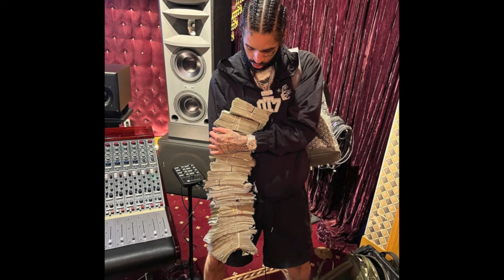(FREE) OT7 Quanny Type Beat - "GON SLIDE" | Philly Drill Type Beat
*Purchase any license to use this work commercially.
stems are available only with Trackout, Unlimited and Exclusive License

FOR MORE BEATS VISIT MY IG OR BEATSTARS

Help me hit 5k sub's. Make that red button go dark! 🔥

*TAGS*: Veeze Type Beat, Detroit Type Beat, Babyface Ray Type Beat, Type Beat, Baby Smoove Type Beat,Sample Type Beat, Baby Face Ray Type Beat, Rio Da Yung Og Type Beat, Free Type Beat, Icewear Vezzo Type Beat,Veeze,Free Veeze Type Beat, Type Beat Detroit, Babyface Ray, Flint Type Beat, RMC Mike Type Beat, Veeze Babyface Ray Type Beat, Est Gee Type Beat, Lil Yatchy Detroit Type Beat, Michigan Boy Boat, BabyTron, BabyTron Type Beat,42 Dugg,future type beat 2020,free future type beat, future type beats, free type beat, free future type beat 2021,future instrumental, dark trap type beat, est gee type beat,free est gee type beat, est gee type beat free,est gee type beats,42 dugg type beat, est gee, pooh shiesty x est gee type beat ,tay keith x est gee type beat, est gee type beat 2021,est gee type beat shine together ,est gee type beat 2022, est gee type beat 2021, type beat,free icewear vezzo type beat,icewear vezzo type beat 2022,future type beat,free future type beat,future type beat 2022,real boston richey type beat,free real boston richey type beat,boston richey type beat,future x real boston richey,icewear vezzo x future type beat,free icewear vezzo x future type beat,real boston richey,real boston richey bullseye type beat,icewear vezzo type beat free,future type beat free, wizz havinn type beat, wizz havinn, free wizz havinn type beat, luh tyler, luh tyler type beat, free luh tyler type beat,ICEWEAR VEZZO type beat, ot7 quanny type beats, Detroit type beats, est gee type beats, Babyface ray type beats, flint type beats 2022, flint type beat, new ICEWEAR VEZZO type beat, free Detroit type beat, ot7 quanny, Philly rappers type beat, sada baby, sada baby type beat, sada baby type beats 2022, new sada baby type beats 2022, yn jay type beat, rocaine type beat 2022, Rio type beat, hard rap type beat, tee grizzley, rap beat, hip hop beats 2022, freestyle type beat, babytron type beat, 2022 type beat, 2022 type beats, sleazyworldgo, sleazyworld type beat, that's an awful lot of glocks, sleazy flow, talk my shit, Philly drill, trending, freestyle type beat, freestyle type beat 2022, 81hundo, splurge type beat, ssg splurge, splurge type beat 2022, splurge type beat 2020, fyp, piano beats, trap type beat, dababy type beat, dababy, stunna 4 Vegas type beat, TikTok type beat, simple piano type beat, key glock type beat, free nle choppy type beat, d4m $loan type beat, d4m $loan, viral type beats, dark rap instrumental 2022, nle choppa type beat, nle choppa type beat 2022, free nle choppa type beat, stunna 4 vegas type beat, nle choppa, nle choppa type beat free, free type beat, dababy type beat, type beat, nle choppa beat, free splurge type beat, splurge type beat, choppa type beat, laykx prod, freestyle type beat, nle type beat, quin nfn type beat, laykx, trap, trap type beat, nle choppa instrumental, dababy type beat 2022, free nle choppa type beat 2022, type beat nle choppa, dababy × nle choppa type beat, free beat, splurge x nle choppa type beat, trap instrumental, rap beat, simple trap beat, Philly drill scene, quin nfn type beat, sample type beat, samples, sample pack, 0t7 Quanny, Philly type beat, Philly type beat 2022, Detroit type beat 2022, free Detroit type beat 2022, rocaine type beat, ethnic type beat, drill type beat, sample drill type beat 2022, detroit type beat 2022, Ot7 quanny type beat, 2022 detroit type beat, detroit type beat hard, tee grizzley type beat, Icewear vezzo type beat, dame dot type beat, east oakland type beat, babyface ray type beat, Sample type beat, detroit type beat free for profit, ybc dul type beat, lil bucks type beat, philly drill type beat, skrilla, skrilla type beat, paymeskrilla, lil buckss, lil buckss type beat, loski, loski type beat, loskidareaper, loskidareaper type beat, sevenxmir, sevenxmir type beat, bossman dlow get in with me, bossmandlow get in with me type beat, ot7 quanny type beat, ot7 quanny type beat 2024, free ot7 quanny type beat, ot7 quanny, ot7 quanny type beats, type beat ot7 quanny, type beat ot7 quanny free, ot7 quanny type beat 2023, ot7 quanny type beat free, 0t7 quanny type beat, free ot7 quanny beat, dark ot7 quanny type beat, hard ot7 quanny type beat, free 0t7 quanny type beat, ot7 quanny x leafward type beat, ot7 quanny instrumental, ot7 quanny type beat 2022, est gee type beats, 2022 ot7 quanny type beat